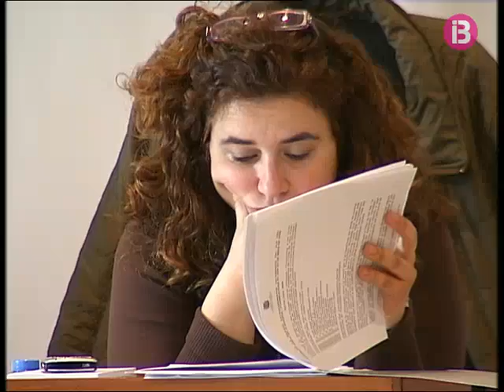Així es Pilar Costa